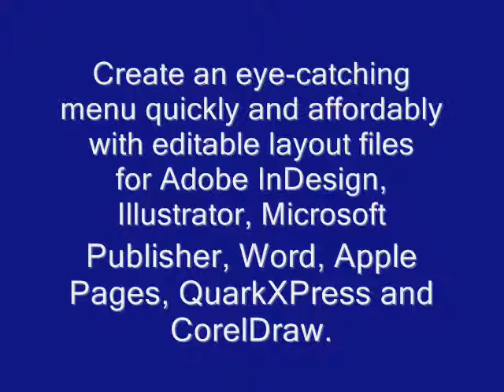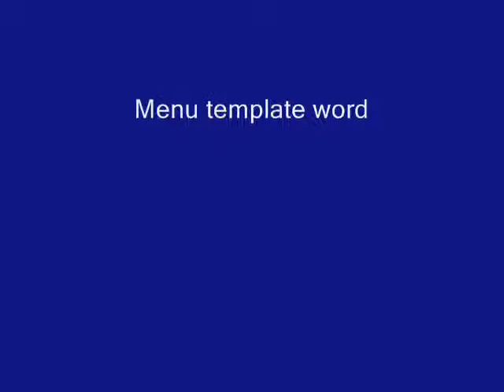Best RESTAURANT MENU TEMPLATE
Most people are aware that most eating establishments are rated by professionals in this industry construction of Restaurant Menu template & Cafe template